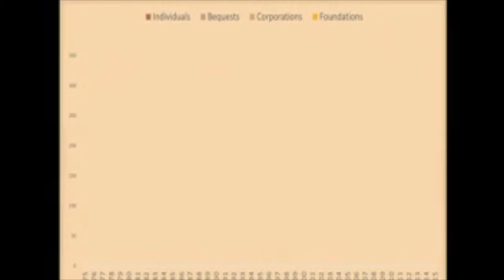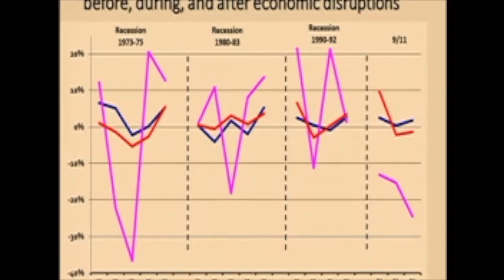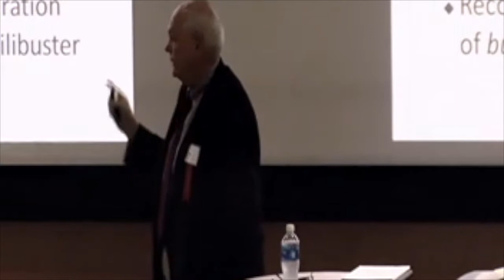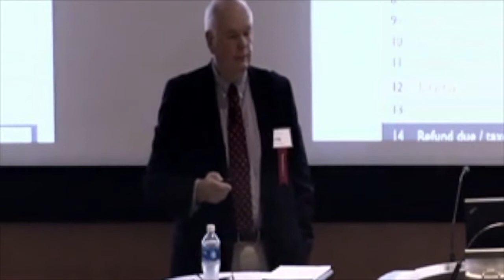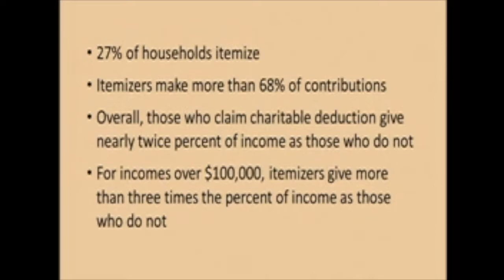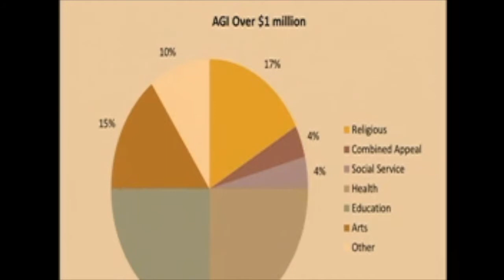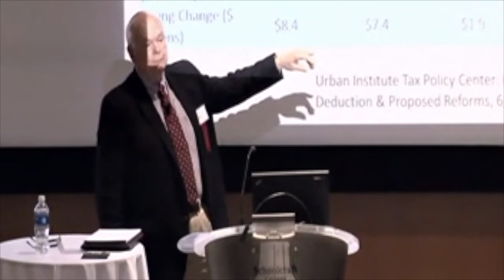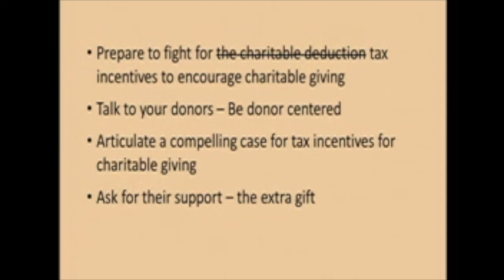20th Annual Development Day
Craig C. Wruck of Humboldt State University provides insight on "Government Relations Update: Philanthropy in the Time of Trump" at LEAVE A LEGACY® Southeast Michigan's 20th Annual Development Day.